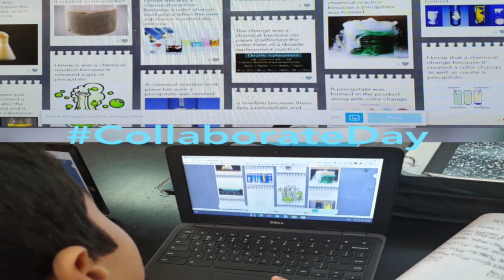Nearpod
This video is about Nearpod